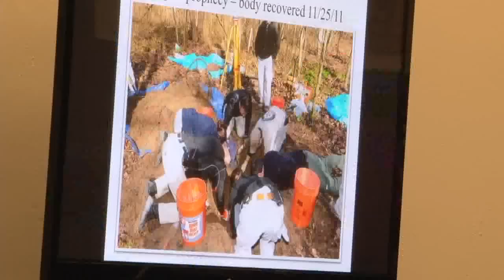First witness in Richard Beasley trial